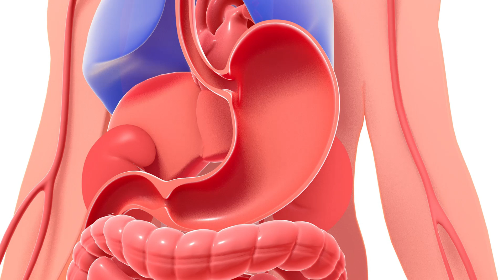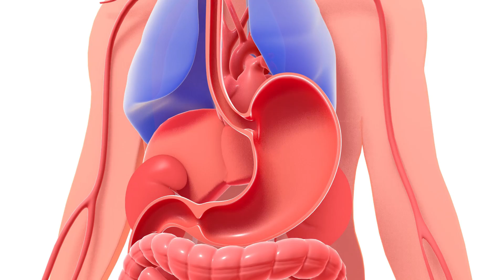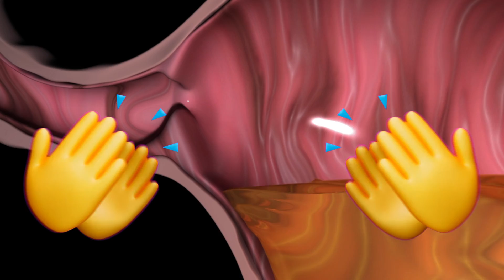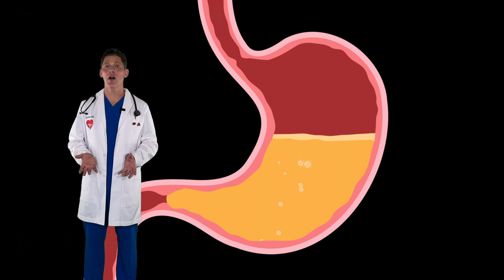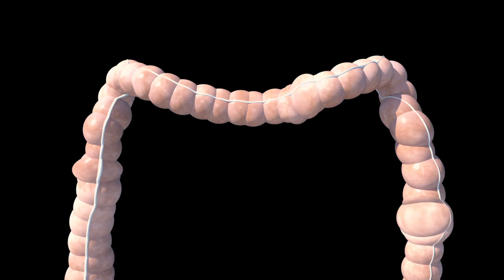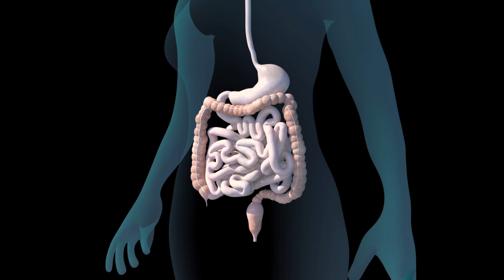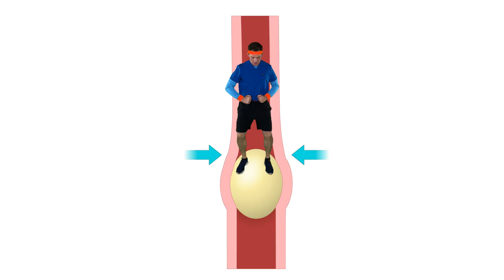What happens to food when you eat? Inside digestion for kids!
Join Doctor John on a journey through the gut to learn about digestion!  Ride through the esophagus, stomach, and intestines, and stay for the epic music video and interactive game at the end!  Kids learn about healthy eating and how food impacts health.

Thanks to Scott Blundo for the amazing work on guitar, bass, and music production!

The Doctor John Show is produced by John Ludlow, M.D., A Medical Corporation and is intended for general health education. Viewing this content does not create a doctor-patient relationship. Always consult a qualified healthcare professional for medical questions or concerns.